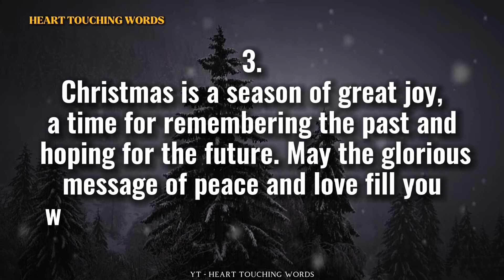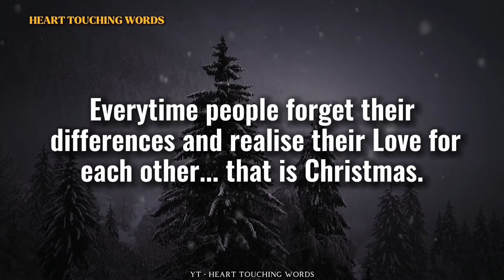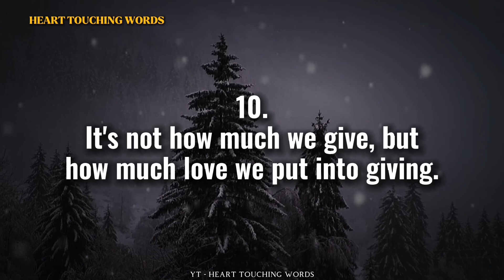Quotes for Christmas | Xmas quotes for 2021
This video is about Best Christmas quotes for everyone . These Christmas wishes and prayers are  Unique and interesting and you will hardly find Such Christmas reminders at any other place. Enjoy these Xmas quotes and reminders .
Also watch the story an interesting story of a boy having a bad temper, his father wanted to teach him a lesson , What ho did will shock you.